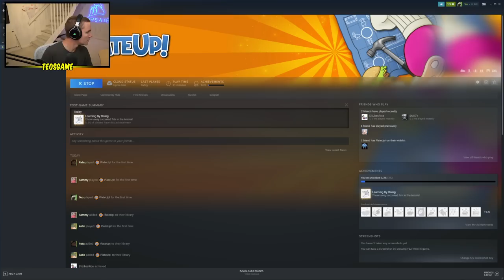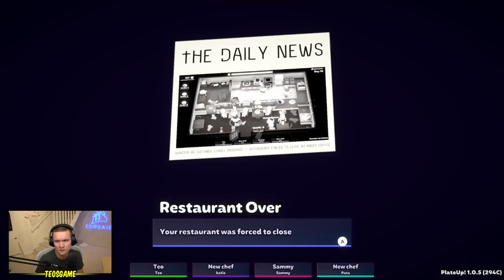Teo and friends play PlateUp!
This was broadcasted on September 12th 2022